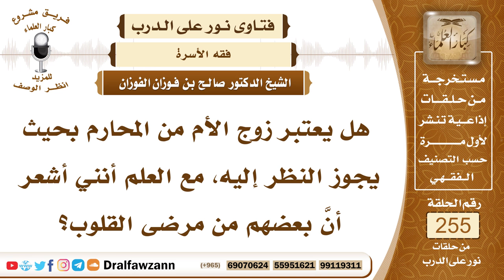4354- زوج الأم من المحارم - الشيخ صالح الفوزان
السؤال:  جزاكم الله خيراً وأحسن إليكم، هل يعتبر زوج الأم من المحارم بحيث يجوز النظر إليه، مع العلم أنني أشعر أنَّ بعضهم من مرضى القلوب؟
الجواب: نعم زوج الأم من المحارم، قال سبحانه وتعالى لما ذكر المحرمات في النكاح ﴿وَرَبَائِبُكُمُ اللَّاتِي فِي حُجُورِكُمْ مِنْ ‌نِسَائِكُمُ ‌اللَّاتِي ‌دَخَلْتُمْ بِهِنَّ فَإِنْ لَمْ تَكُونُوا دَخَلْتُمْ بِهِنَّ﴾ [النساء: 23]، فبنت الزوجة من غيره ربيبة له، يكون محرما لها ويجوز لها أن تنظر إليه وأن ينظر إليها من غير شهوة، أما إذا خيف الفتنة فإن هذا لا يجوز ولو مع المحارم، إذا خيف الفتنة فإنه يجب التغطي والحذر ولو كان ذلك من المحارم.

السيرة الذاتية :
للاشتراك في قناة الشيخ صالح الفوزان

14_ الشيخ محمد أمين الشنقيطي
يتيوب

15_سماحة المفتي عبد العزيز آل الشيخ
 يوتيوب

رئيس الفريق
لمشروع كبار العلماء